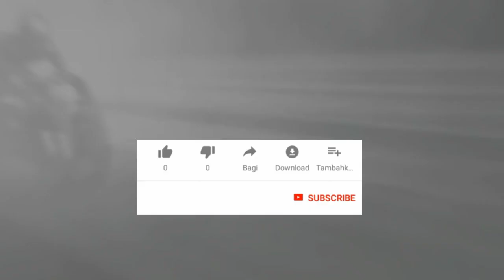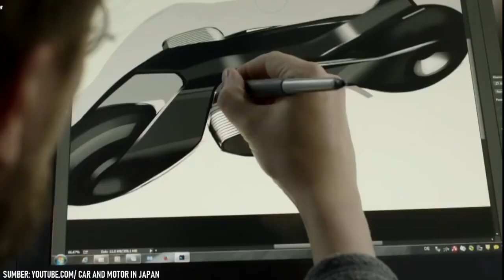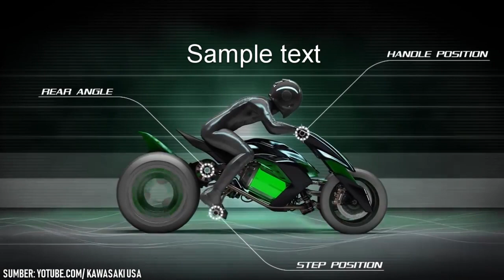6 Motor Masa Depan Paling Canggih yang Tampilannya Diluar Dugaan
Saat ini, motor sudah menjadi kebutuhan masyarakat dalam beraktifitas, sehingga tidak heran jika tiap rumah pasti ada motor bahkan lebih dari satu.

Motor yang kita tumpangi sekarang ternyata di masa depan nanti akan brevolusi menjadi kendaraan canggih dengan desain yang luar biasa memukau, contohnya seperti prototype beberapa motor berikut ini: